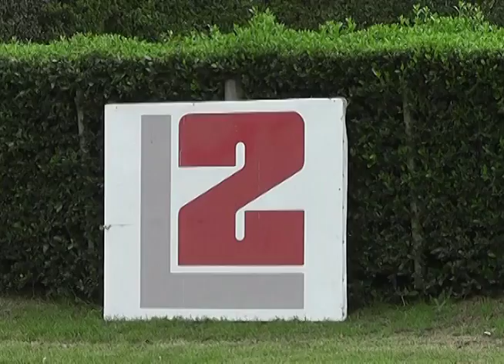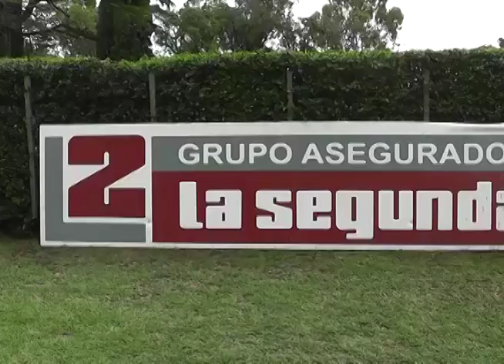Canchas 1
TRES ARROYOS GOLF CLUB-SÁBADO 11 DE MARZO 2017
13º EDICIÓN "ESPIGA DE ORO" LA SEGUNDA

Imágenes de cancha